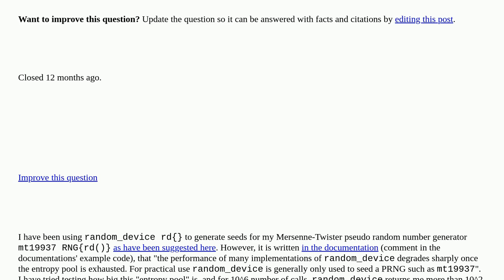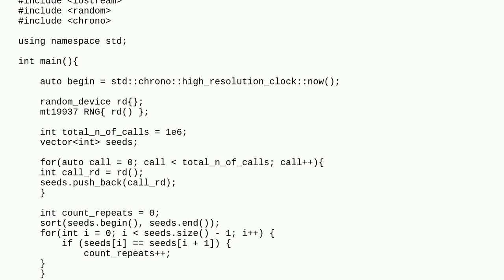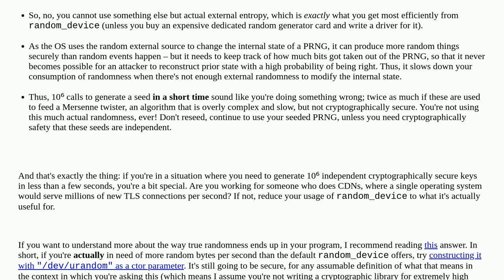Better alternatives to random_device in C++? closed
A special thanks goes out to the awesome community

  c++ random